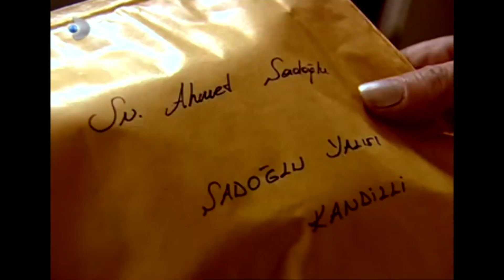Mehmet Gümüş'e Moral Verdi!- Gümüş Özel Klip